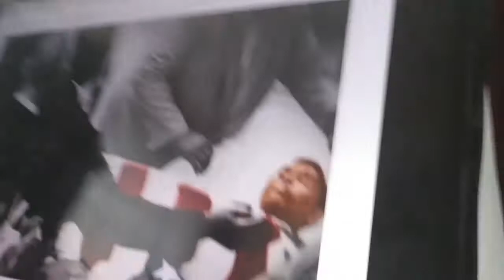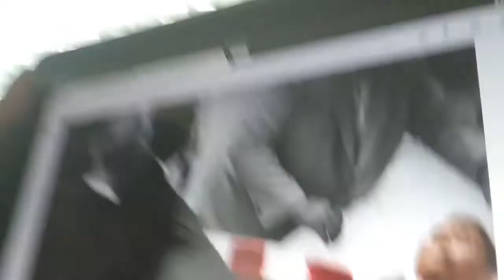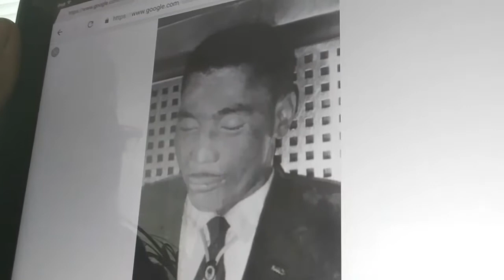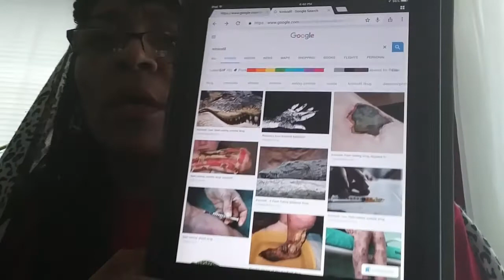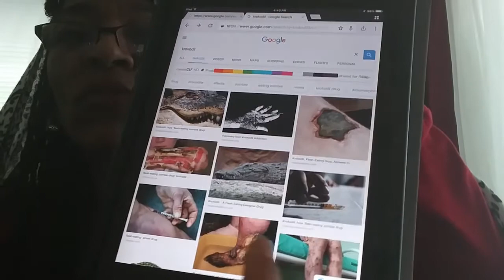Hebrew Israelites Awakening- Revelation of Knowledge